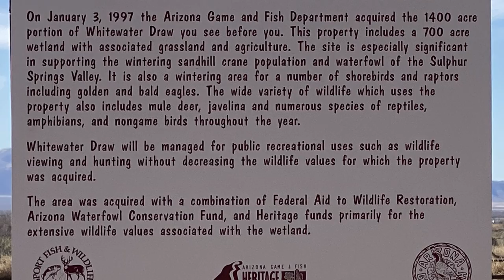Whitewater Draw Wildlife Area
We arrived at Whitewater Draw State Wildlife Area a couple of hours before sunset and enjoyed the show of Sandhill Cranes, northern shovelers, Harris Hawks, a Great blue heron and flocks of yellow headed blackbirds.
Wildlife watching, photography, walking and camping is available.